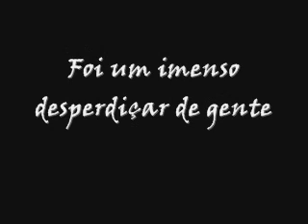Sophia - Retrato de uma princesa desconhecida